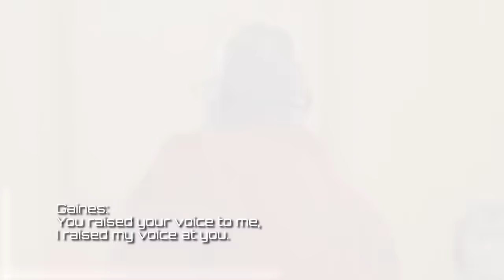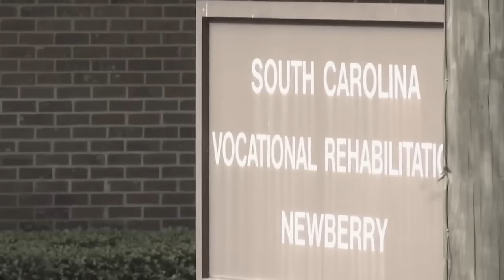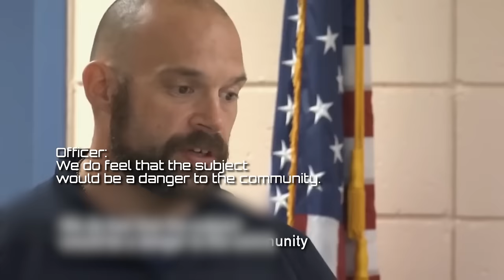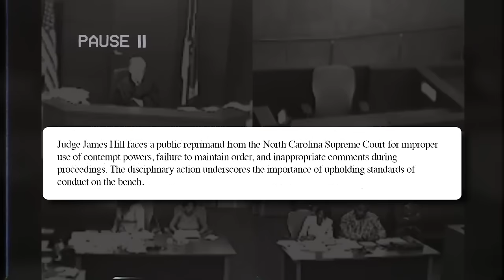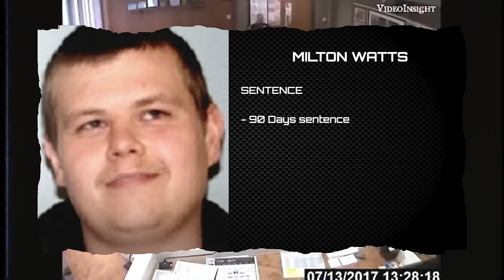KILLERS Who Showed NO REMORSE In Court...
Searching for a thought-provoking video that explores the unsettling behavior of killers who display no remorse toward their victims' families during court proceedings? Your quest ends here, as you'll find this impactful video delving deeply into the emotional and psychological toll of these heartless actions.

Featuring compelling interviews with the families of victims and legal experts, this video provides a unique and personal perspective on the devastating consequences of such callous behavior. Through compelling storytelling and expert analysis, viewers will gain insight into why certain murderers opt for cold and indifferent behavior, and how it affects those who are left to grieve.

This video is crafted to be easily discoverable and shareable, with carefully chosen keywords and tags that ensure maximum visibility and engagement. If you're in search of a compelling and enlightening video that sheds light on one of the darkest aspects of the criminal justice system, don't miss out on this compelling and unforgettable production.

Timecodes:
0:00 - Intro
0:18 - Michael Gaines
2:36 - Ricky Brown
4:53 - Bryce Rhodes
6:51 - Rashana
10:09 - Milton Watts
12:09 - Christopher Colon
15:00 - Bass Webb
17:38 - Melissa Hardwick
19:52 - Isaiah Gardenhire
22:32 - William Demopolis
24:26 - Jacob Larson